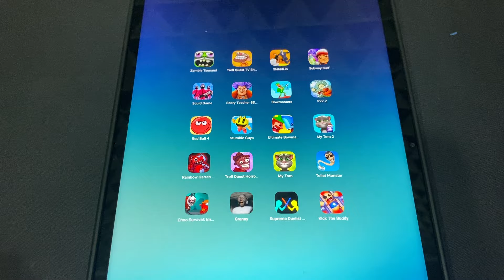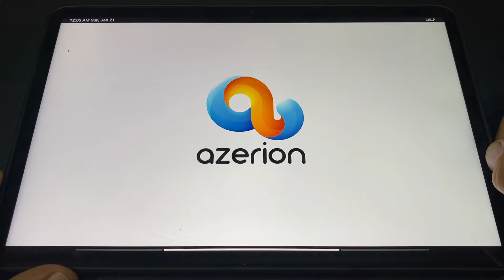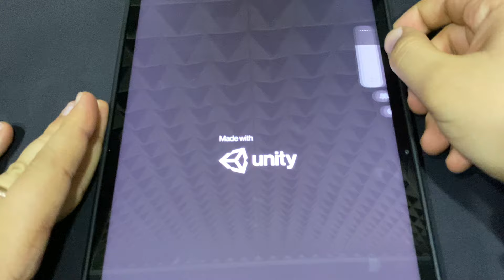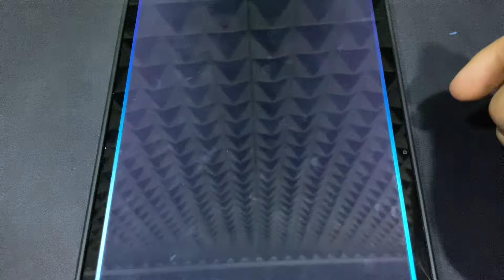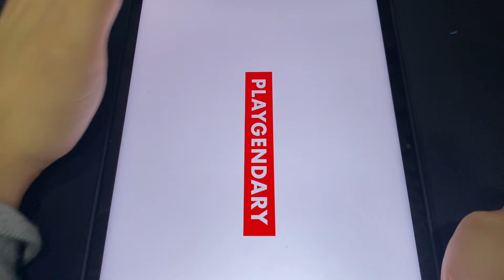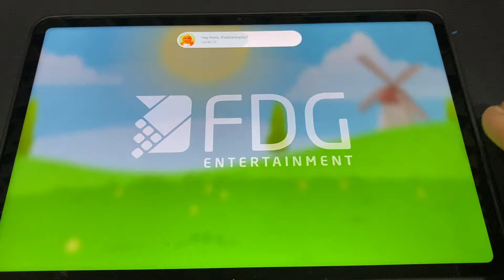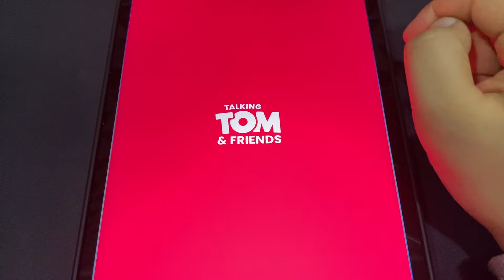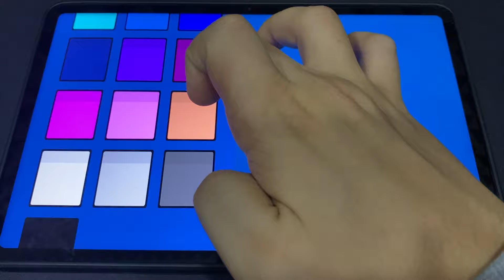Troll Quest TV Show,Zombie Tsunami,Troll Quest Horror,Subway Surf,Skibidy.io,Squid Game,Red Ball 4